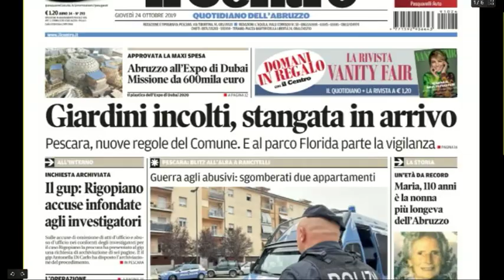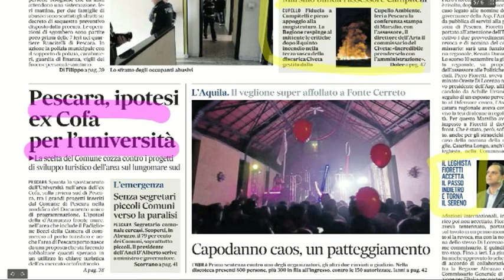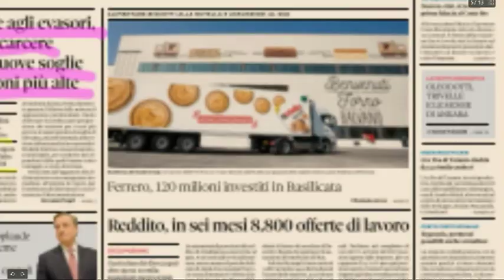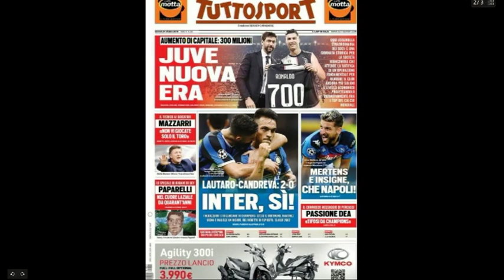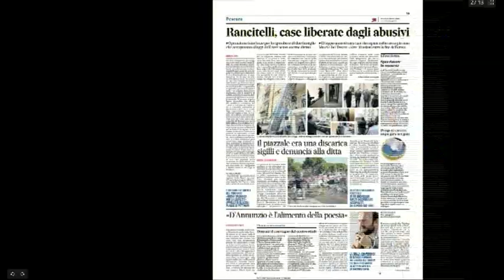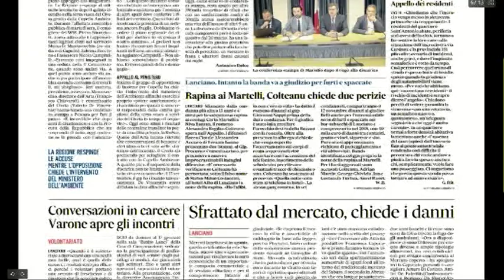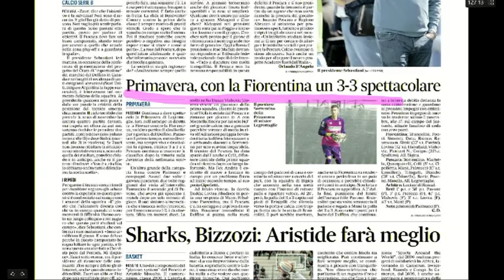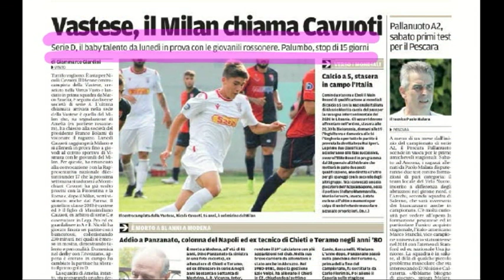Mattino 6 rassegna stampa di giovedì 24 ottobre 2019